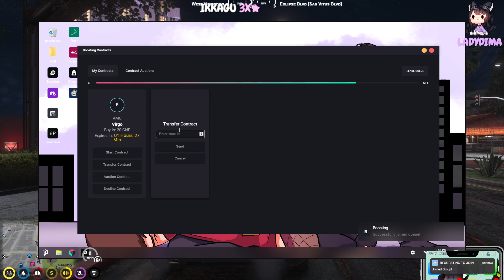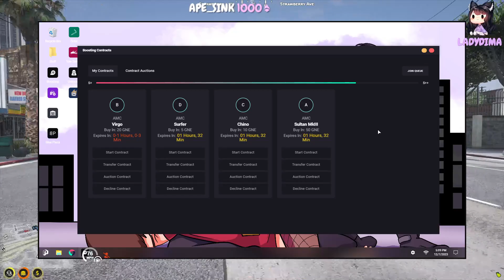[Dec 7th, 2023] 🟪S++ BOOSTTT🟪EMILY JONES🟪NOPIXEL WL🟪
This channel prioritizes the archiving of raw and unedited VODs